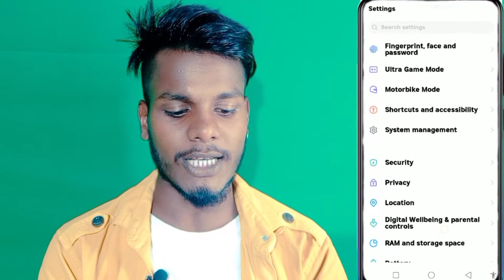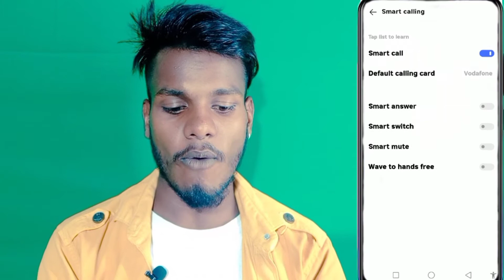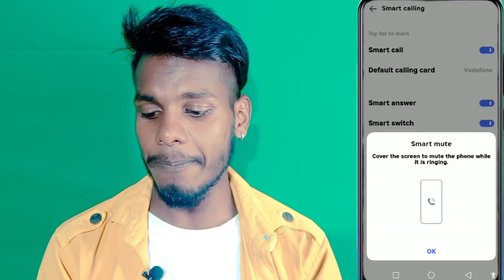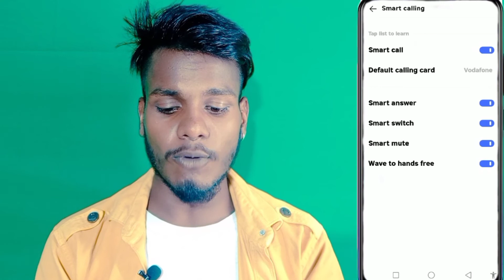How To Smart Call setting On Vivo Y12g || Vivo Y12g Smart Call कैसे करे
How to Vivo Y12g Smart Call  Setting
 Vivo Y12g Smart Call Setting
 Vivo Y12g Phone Mein Smart Call Setting Kaise Kare
  Vivo Y12g Smart Call
  Vivo Y12g Smart Call Setting Kaise One Kare

My Camera

My Trypod
My Light